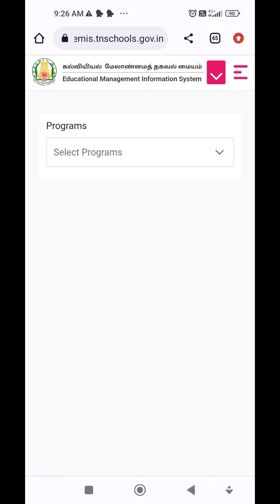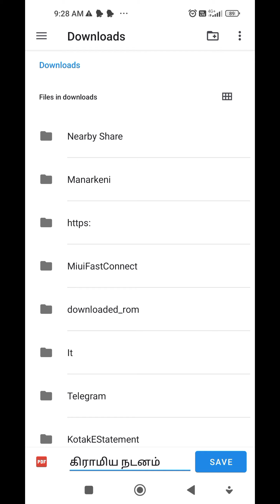KALAI THIRUVIZHA WINNERS 🏆 LIST PDF வடிவில் DOWNLOAD செய்ய